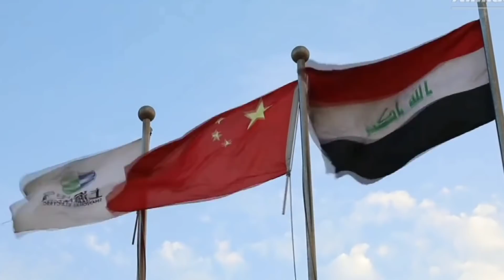สมรภูมิอัฟกาฯ เขย่าทุกยุทธศาสตร์สหรัฐฯ "ผู้นำอาหรับ-ฝรั่งเศส" ถกด่วนวาระพิเศษ! รับมือการเปลี่ยนแปลง